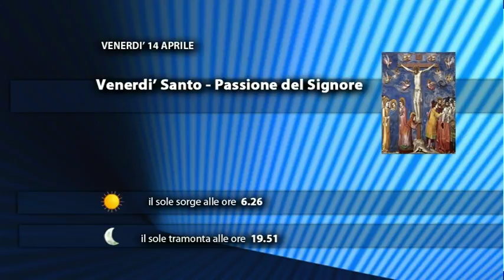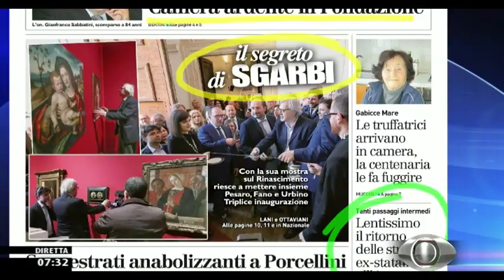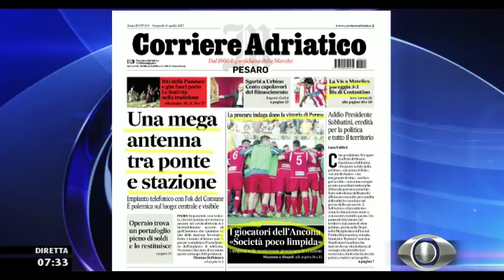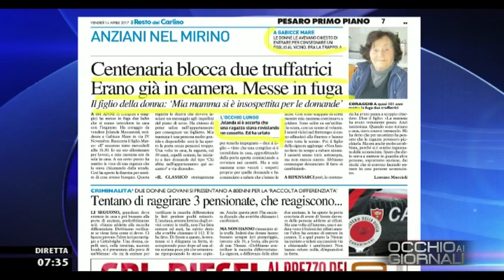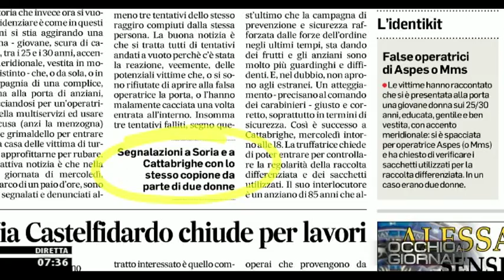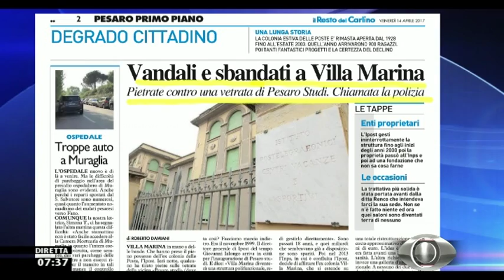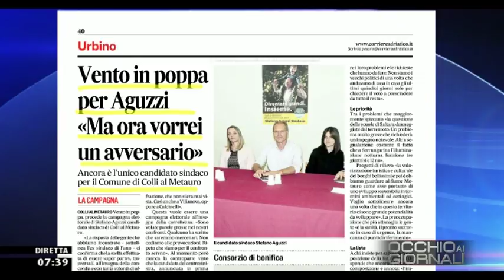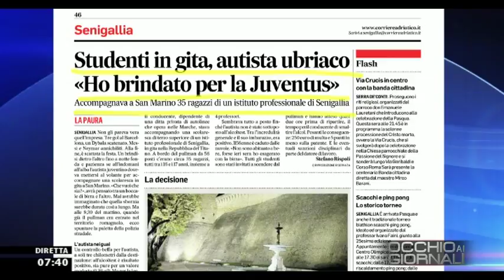Occhio ai GIORNALI 14/04/2017